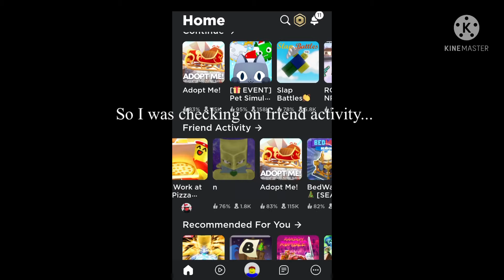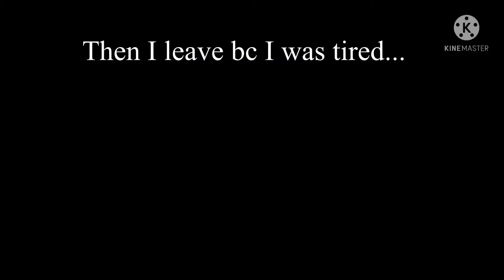Wth is that Roblox...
That cursed I swear